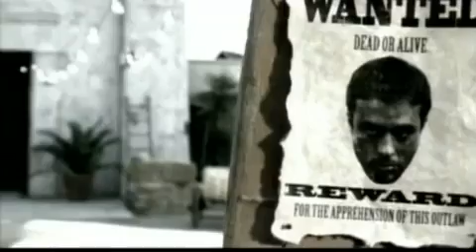♫▲Enrique Iglesias Bailamos&Version HD♫▲